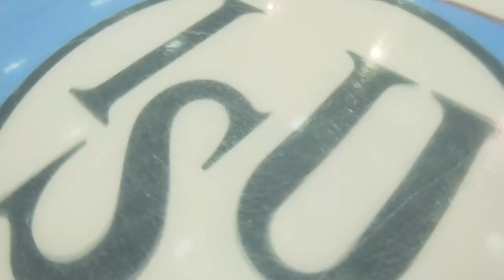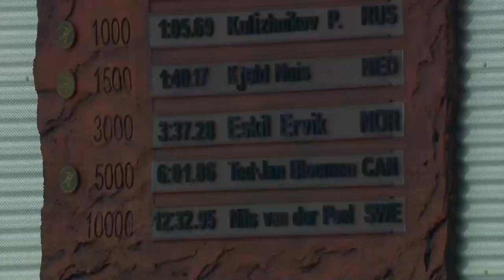Day 1 | Recap | ISU World Cup Speed Skating 2021/2022 | Salt Lake City